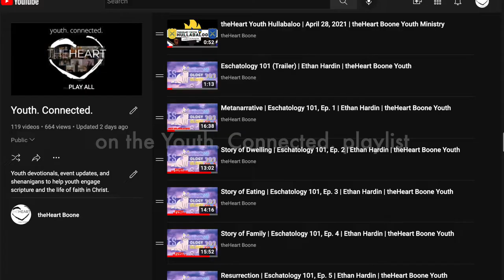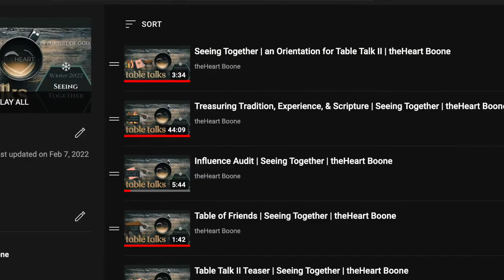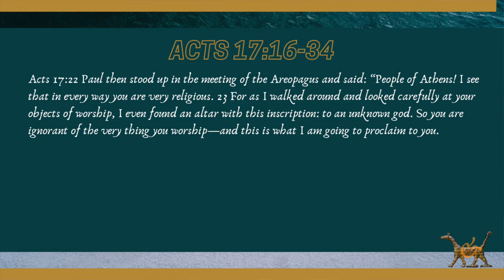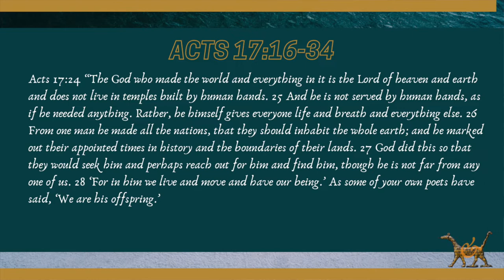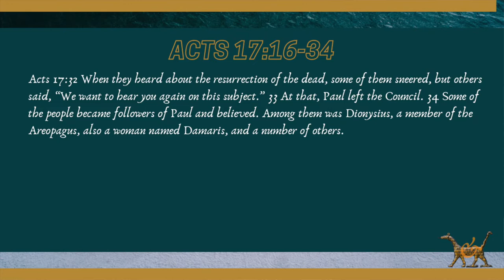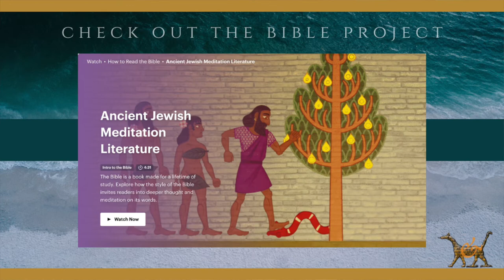Hope | Myth & Mission | theHeart Boone Youth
In this last Study Session, we observe how Paul dialogued with myths for the sake of mission.